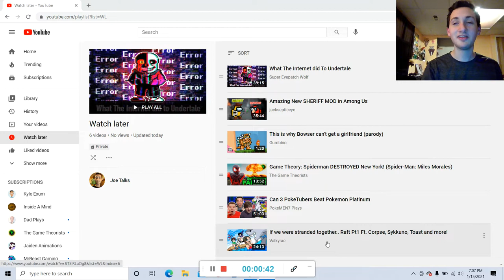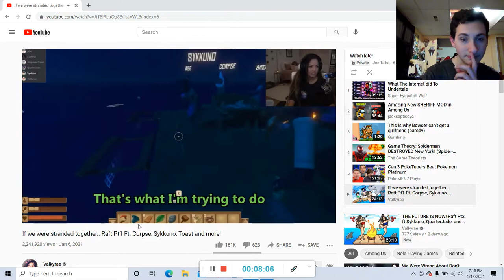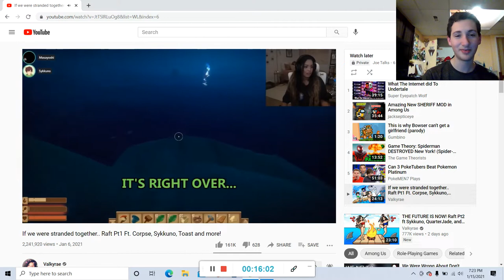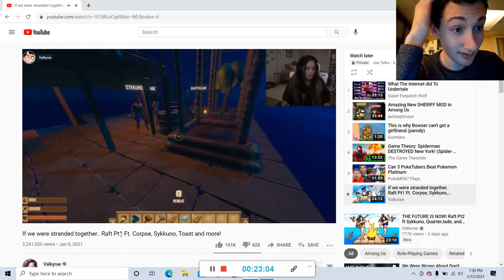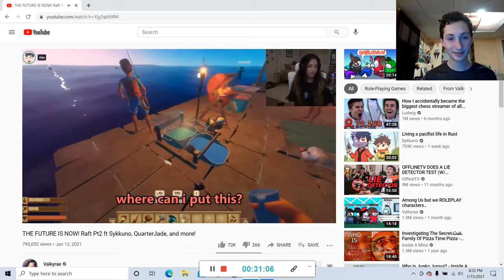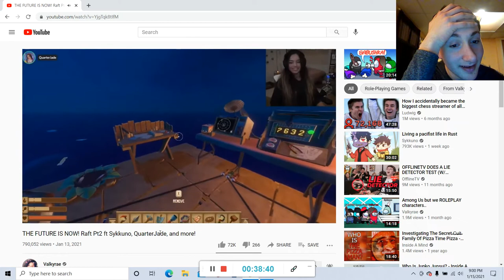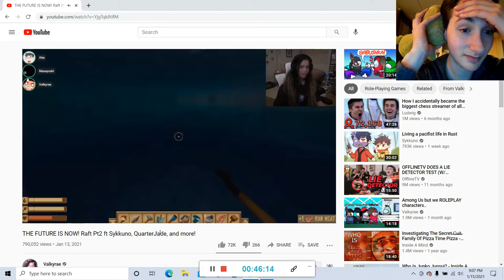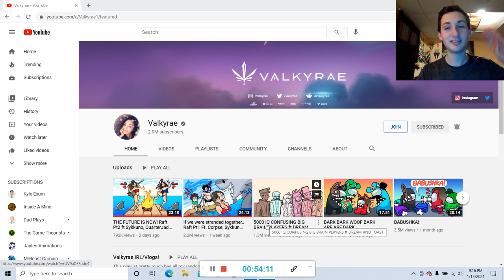Reacting to Valkyrae and Friends Playing Raft!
She also has an animator now, so sub to him too.